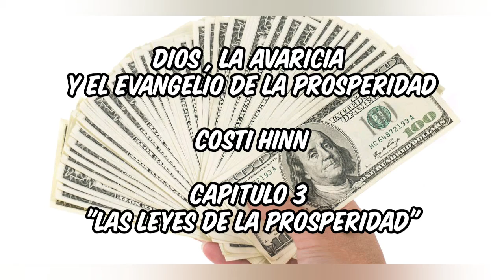Dios , la avaricia y EL EVANGELIO DE LA PROSPERIDAD CAPITULO 3 - COSTI HINN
Entonces, ¿estás listo? Acompáñame a las profundidades del evangelio de la
prosperidad y ve por ti mismo si es un regalo de Dios que puede hacernos ricos a todos
o un arma para los codiciosos y charlatanes. Acompáñame en la delgada línea entre la
verdad y el error y observa la destrucción que se avecina y la gran misericordia que
hay en la mano de Dios. Hay mucho que aprender.
Déjame contarte sobre Dios, la avaricia y el evangelio de la prosperidad.

COSTI HINN